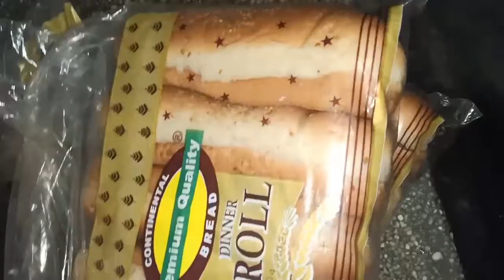Egg Shami Burger Recipe | Commercial Shami Anday Wala Burger | Ramzan Preparation